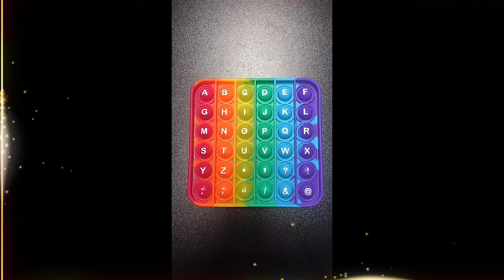Pop it fidget toys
Push Pop Bubble Fidget Popping Unbreakable,Washable,Anti Stress Relief Sensory Autism Toys for Kids (Rainbow + Multi)